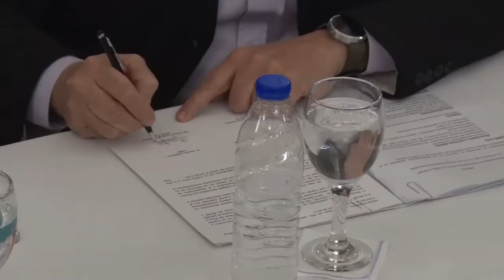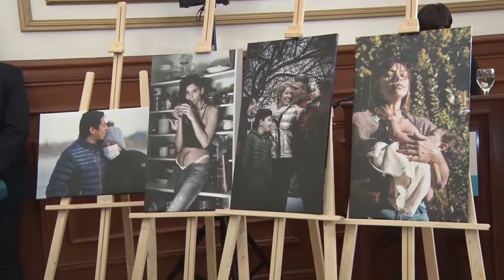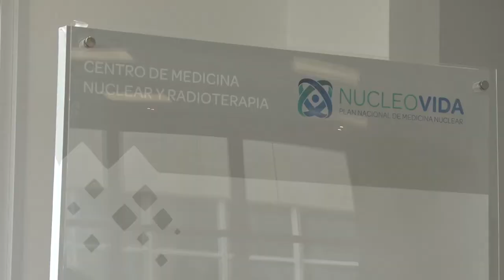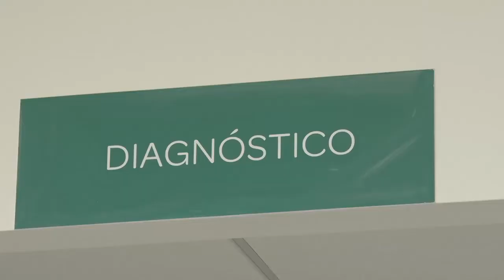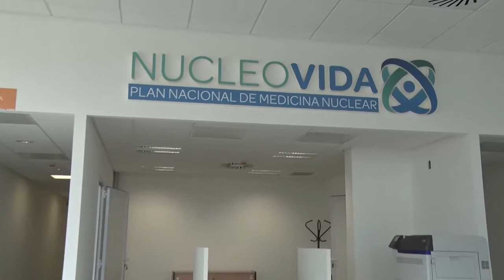Alicia: “Lo posible lo hicimos, lo imposible lo estamos haciendo”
Fueron algunos de los conceptos vertidos por la Gobernadora de Santa Cruz, Alicia Kirchner, esta tarde tras concretar la firma del acta de recepción y cesión del Centro de Medicina Nuclear y Radioterapia “Patagonia Austral”. El encuentro tuvo lugar en el Salón Blanco de Casa de Gobierno. La mandataria estuvo acompañada de la Ministra de Salud y Ambiente, Rocío García; el Subsecretario de Energía Nuclear del Ministerio de Energía de Nación, Julián Gadano; el Vicepresidente de la CNEA, Dr. Alberto Lamagna; el Presidente del Consejo de Administración de la Fundación Centro de Medicina Nuclear y Radioterapia Patagonia Austral, Dr. Héctor Tejada y el Gerente General de la INVAP, Dr. Vicente  Campenni.
A partir de ésta rúbrica, abre sus puertas este Centro de alta complejidad, cuya construcción comenzó en el 2014 como parte del Plan Nacional de Medicina Nuclear. Hasta diciembre de 2015, dicha obra presentó un avance del 98 por ciento de su totalidad.

Hoy, Santa Cruz cuenta con este establecimiento de primer nivel único en su tipo en la Patagonia. De esta manera, el Gobierno provincial a través del Ministerio de Salud y Ambiente, toma posesión de las instalaciones que quedarán bajo la administración de la Fundación Centro de Medicina Nuclear y Radioterapia Patagonia Austral conformado por distintos actores de la comunidad.

Con la firma del acta por parte del Gobierno santacruceño, la Fundación, la empresa INVAP y la Comisión Nacional de Energía Atómica, se pone en funciones el flamante Centro que posee una superficie cubierta de 3500 metros cuadrados y equipamiento de última generación para la prevención y tratamiento de enfermedades crónicas no transmisibles, destinada a la atención de todos los pacientes, posean o no cobertura, obra social o medicina prepaga.

En el transcurso del acto que se concretó en el Salón Blanco de Casa de Gobierno, Alicia puso de manifiesto su agradecimiento a quienes realizaron los aportes para que se pudiera concretar esta importante rúbrica para que dicho Centro comience a atender a la comunidad la semana próxima.

En ese contexto, la Gobernadora subrayó lo que significa estas nuevas instalaciones para los santacruceños y recordó que en 2014 se decidió llevar adelante una red de la cual la provincia forma parte. “Para nosotros ha sido un cambio y una mirada hacia los derechos”, agregó la Gobernadora, quien por otra parte señaló que hoy de alguna manera se concreta la culminación de la etapa de organización y a partir de ahora se inicia el periodo de realización. En ese sentido, la primera mandataria santacruceña, reiteró su agradecimiento al Subsecretario de Energía Nuclear, Julián Gadano porque abrió las puertas de manera inmediata para llevar adelante esta iniciativa y “a todos los que apostaron por la gente”. Asimismo expresó su gratitud a INVAP, CNEA, a las instituciones y fundaciones que intervinieron en todo el proceso. “Los proyectos tienen que ser colectivos, los individualismos no sirven”.

Por otra parte, Alicia resaltó la importancia del centro que no solamente brindará tratamientos sino que será un espacio de referencia para la capacitación de profesionales y la investigación.

Finalmente, la Gobernadora instó a la reflexión y el trabajo en conjunto: “Así como necesitamos una red que involucre a todos los centros de medicina nuclear, también hay que fortalecer la red que integra y une a los santacruceños porque Santa Cruz nos une”, concluyó.

Acompañaron a la primera mandataria, el Diputado Nacional, Juan Vázquez e integrantes del gabinete provincial.

Previo al acto, durante la mañana la Gobernadora Alicia Kirchner acompañada por la Ministra Rocío García y funcionarios nacionales y provinciales, recorrieron las instalaciones, las diferentes áreas de trabajo con las que cuenta este centro de alta complejidad, y el equipamiento para los diferentes tratamientos que requieren los pacientes oncológicos. Se recorrieron los espacios de quimioterapia, radioterapia, sala de braquiterapia y tomografía y finalmente el sector de medicina nuclear.